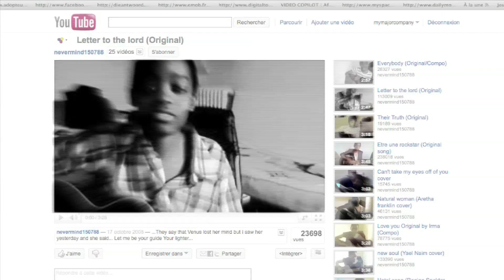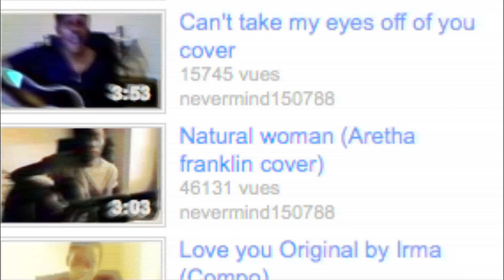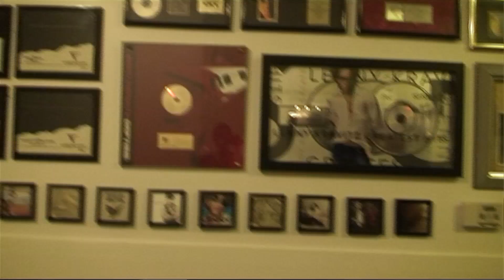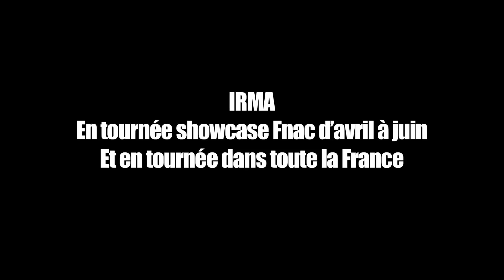Irma : Interview sortie d'album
Album sur iTunes:
Découvrez l'interview exclusive d'Irma à l'occasion de la sortie de son premier album, "Letter to the lord".